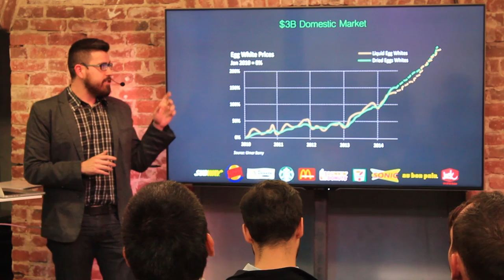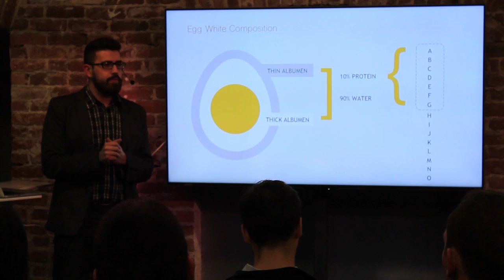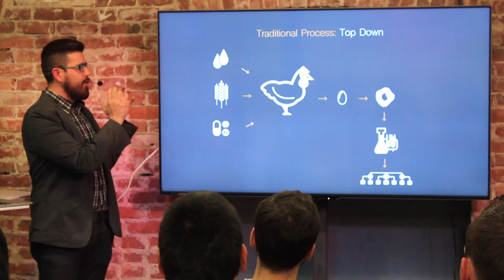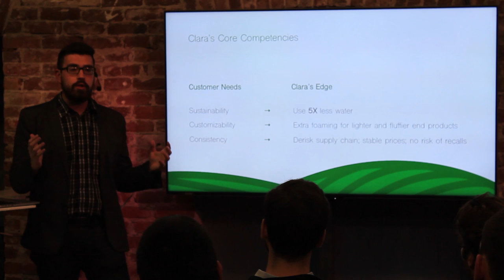Reimagining the Egg White with Technology - Arturo Elizondo at Impact.tech SF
Arturo Elizondo, CEO of Clara Foods shares what it takes to build a sustainable ingredients biotech company that is making the world's first animal-free egg white. Clara leverages advances in fermentation technology to bring an egg white to the table that is far more sustainable, humane, and completely free of salmonella. Prior to joining Clara Foods, Arturo worked under Supreme Court Justice Sonia Sotomayor, the U.S. Department of Agriculture, and the investment bank Credit Suisse.

Impact.tech is a community of people excited about combining profit with purpose. Make sure you sign up for the Impact.tech mailing list